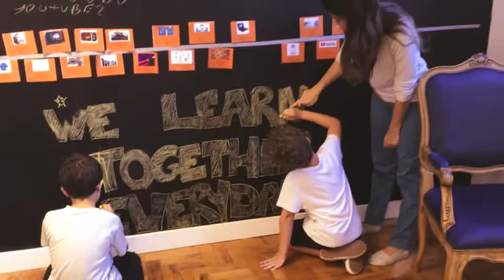Concept Experience Tour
Nesse vídeo produzido por colaboradores e alunos da Concept SP, resumimos as mensagens-chave sobre a experiência de ensino na Escola Concept.

This video produced by learners and staff team shows the key messages to explain Escola Concept Experience.